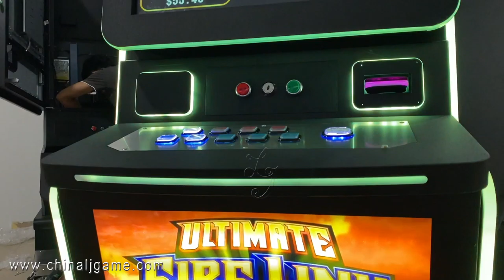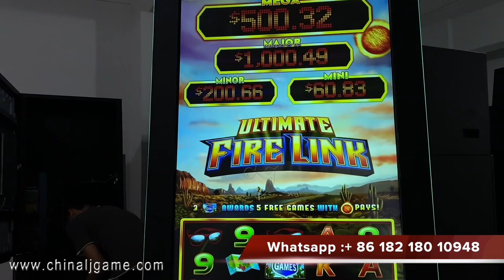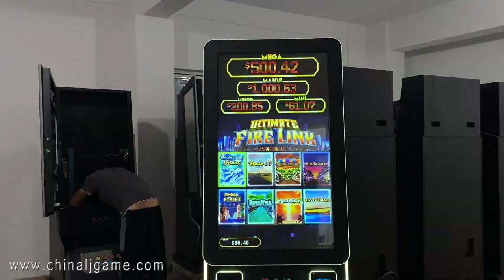Ultimate Fire Link Multi-Game 8 in 1 43 Inch Factory Vertical Slot Gambling Game Machine For Sale